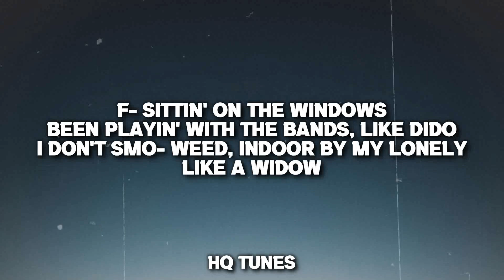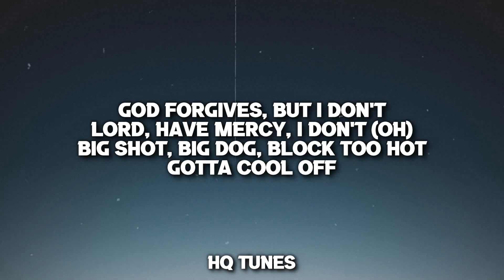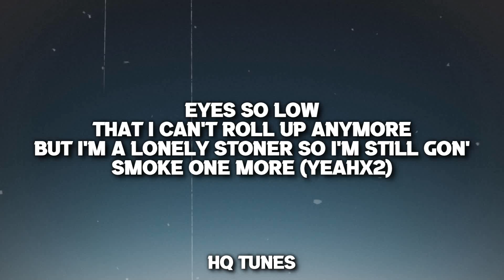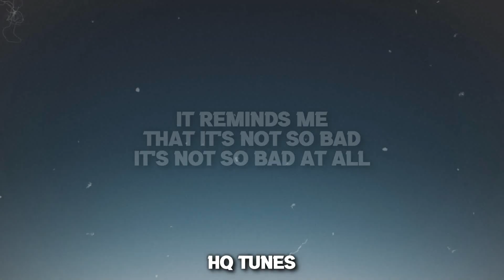Rae Sremmurd - Not So Bad [Leans Gone Cold] (Audio/Lyrics) 🎵 | i can't see at all (Remix)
👉 Stream & Download " leans gone cold,i'm wondering why,swae lee,not so bad,not so bad at all,thank you,original song,dido remix,thank you remix,by rae sremmurd "

🎤 //Lyrics// Rae Sremmurd - Not So Bad (Leans Gone Cold) //Lyrics//

(Three-point-five clouds up my window, and I can't see it all)
(Paddy on the track)

My lean's gone cold, I'm wonderin' why I got out of bed at all
Three-point-five clouds up my window, and I can't see at all
And even if I could, it would all be grey, but these racks stack up too tall (Yeah)
It reminds me (Reminds me), that it's not so bad (Hey), it's not so bad at all

Fuck sittin' on the windows, been playin' with the bands, like Dido (Dido)
I don't smoke weed, indoor by my lonely, like a widow (Widow)
Ice cubes, pour me some more (Oh), she pop like a pistol (Oh)
Restart, new vehicle, I done jumped out, G.I. Joe
God forgives, but I don't (I don't), Lord, have mercy, I don't (Oh)
Big shot, big dog, block too hot, gotta cool off (Cool off)
CCTV runnin' 24/7, you better not move wrong (Move wrong)
I can see the wallet, chain hangin' off my shadow (Shadow)
USD's and euros, I do 'em so foul, do free-throw's (Free throw's)
Just left the jeweler, weigh my neck down with two kilo's (Kilo)
It's you, it's not me though, speed limit sixty, over
Twist up three-point-five and I smell older, I'm in the ozone

And even if I could, it would all be grey, but these racks stack up too tall
It reminds me, that it's not so bad, it's not so bad at all

Started off in last place (Last place), started passin' niggas (Zoom)
I always had faith (Had faith), never saw no competition (Yeah)
Never saw no competition (Competition)
And lately, I don't know why I've been reminiscin', yeah (Reminiscin')
More money, more problems (More problems), well, I think I like those problems (Those problems)
Yeah, they see me winnin' now, but you ain't see me when I was starvin' (Yeah)
You ain't know me at the bottom (Bottom), you weren't with me on that grind (Grind)
Couldn't call you when I was hurtin', so I ain't gon' call you when I shine (Yeah, yeah)
The lean's gone cold (Gone cold)
The lean's gone cold, 'cause I don't pour up anymore (No)
Eyes so low, that I can't roll up anymore
But I'm a lonely stoner, so I'm still gon' smoke one more

Three-point-five clouds up my window (Ayy), and I can't see at all (Yeah)

(Bad at all)
(Bad at all)
(Bad at all)
(Bad at all)

Rae Sremmurd - Not So Bad [Leans Gone Cold] (Audio/Lyrics) 🎵 | i can't see at all (Remix),rae Sremmurd,my lean's gone cold,i'm wondering why,swae Lee,not so bad at all,slim jxmmi,it reminds me,that it's not so bad,dido remix,not so bad remix,3 point 5 clouds up my window,and i can't see at all,leans gone cold audio,swae lee remix,not so bad,and even if i could,it would all be grey,not so bad lyrics,i got out of bed at all,not so bad audio,hq tunes,